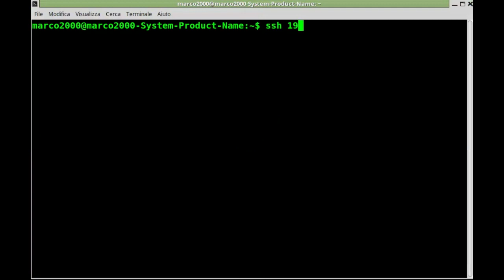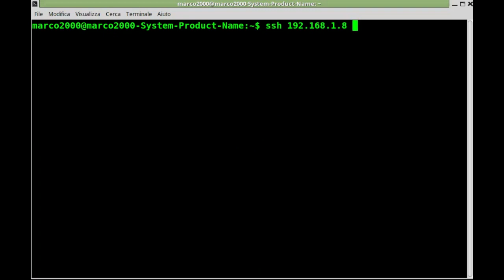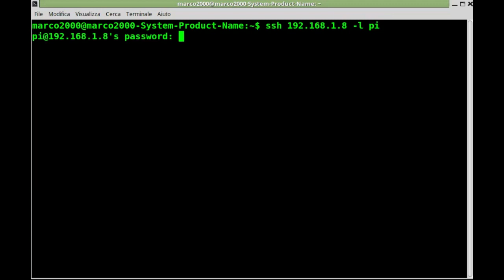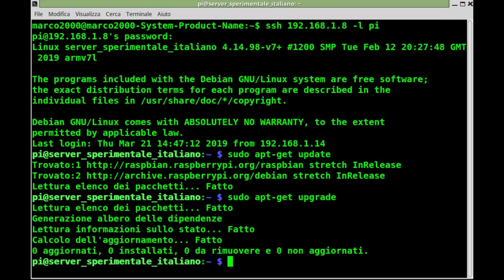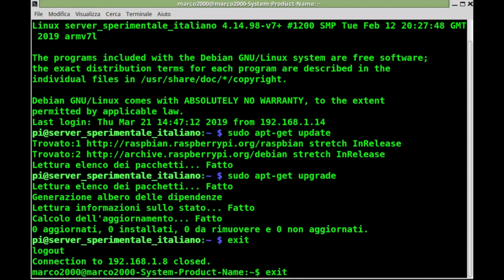Aggiornamento Raspberry via SSH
Senza l'uso ne di tastiera, mouse e monitor